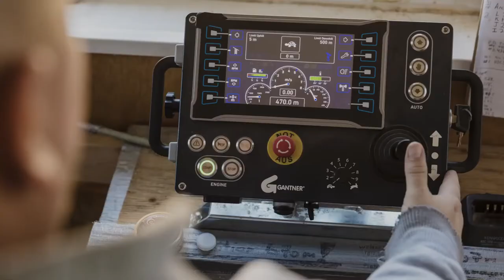Cable crane system operating in the USA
LCS cable crane system operating in the USA on the North Fork Siphon Replacement Project. The system was used for the dismantling and renewing of a siphon penstock in up to 25° steep terrain.